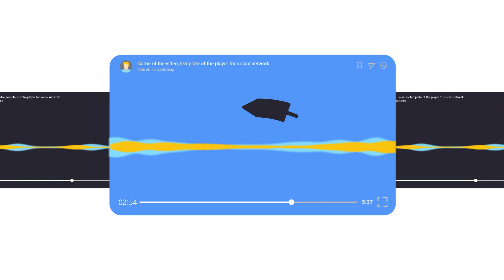Explainer-Video for VoiceMaker.in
VoiceMaker.in is AI-based Online Text to Speech Converter website. We have 500+ standard  & natural-sounding AI voices in 50 languages worldwide. You can use our voices for your videos, which you can place on YouTube, Vimeo, Facebook, Instagram, or personal websites. We use artificial intelligence (AI) & machine learning (ML) which enables us to push the limit and creates a very human-like Text to Speech with a customizable audio style, voice speed, pitch, volume, pause, adding emphasis, audio format, and audio profile settings.